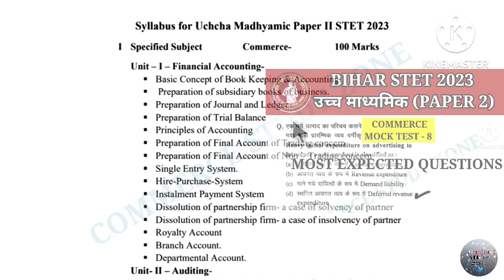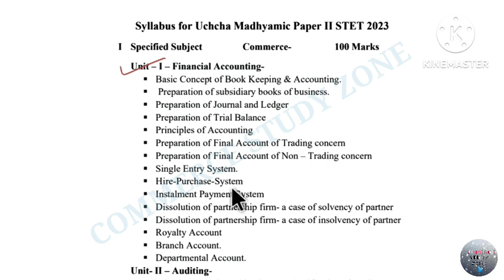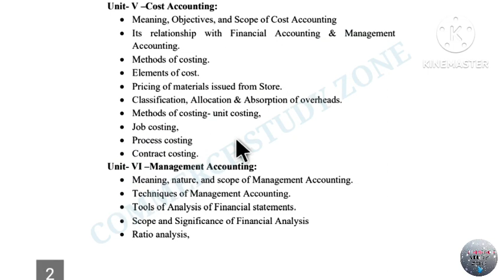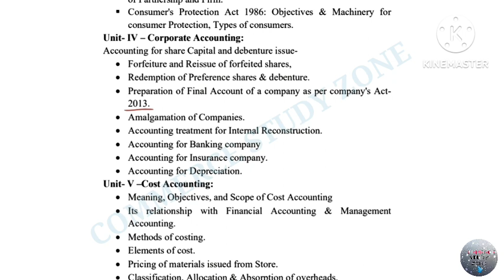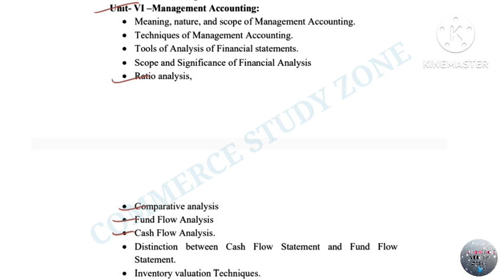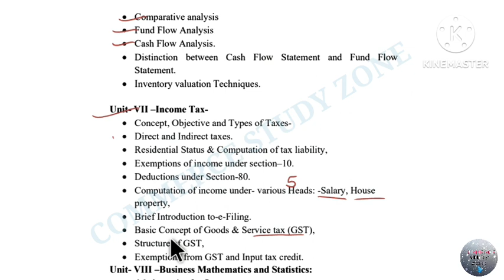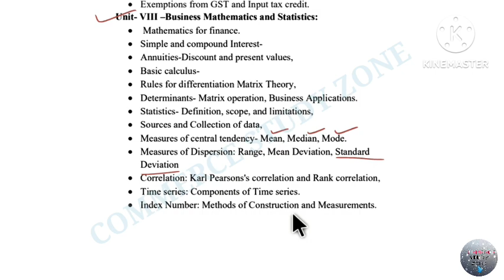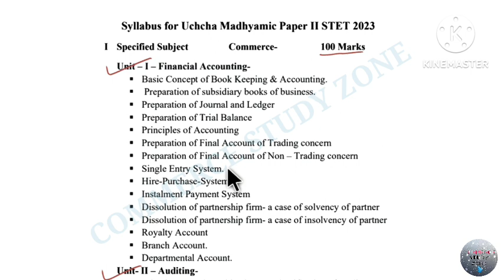Bihar STET Commerce Syllabus 2024 | Bihar STET PGT Commerce Syllabus 2024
Bihar stet paper 2 official syllabus
Bihar stet commerce Syllabus
Bihar stet Commerce 2023